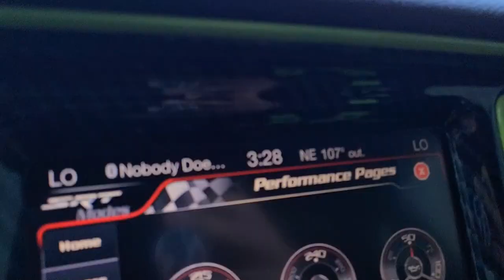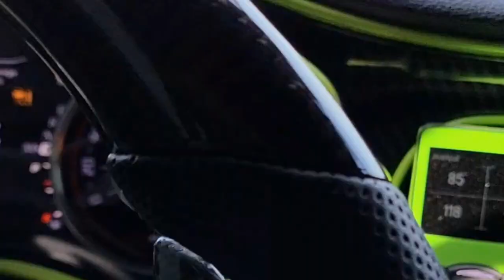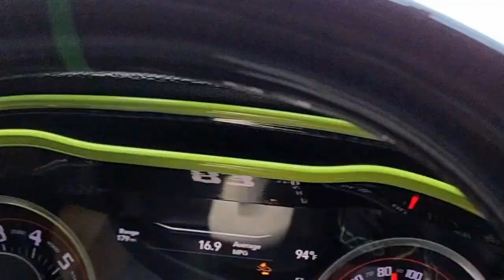Vicrez Challenger Gloss Empire Grand Opening. Tulare CA 392 Scatpack Hellcat Aero Dodge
a little vlog style of my trip to Tulare to the Gloss Empire grand opening with AERO Detailing Products

let me know what you think about the wrap removal and if I should replace it!! ⤵️⤵️

let me know want you think in the comments ⤵️

•AERO Detailing Products
•AADesigns
•Voxx Wheels
•Glassskinz
•BRAUM Racing
•Mobile Weld Specialist (Half cage)
Carismo Domestics

DISCOUNTS⤵️
💵 **% AERO Code. (DM ME)
💵 10% Autoledtech Code (lowlife10)
💵 10% AADesigns Code (lowlife10)
💵 10% Glassskinz Code (lowlife)
💵15% Mobile Weld Specialst Code (romes deal